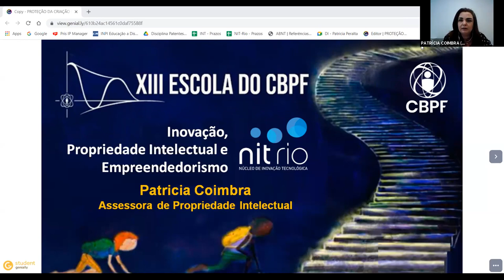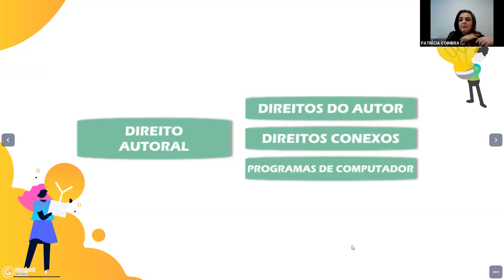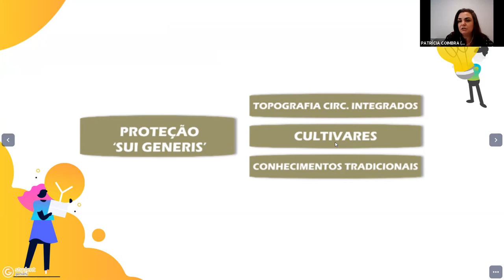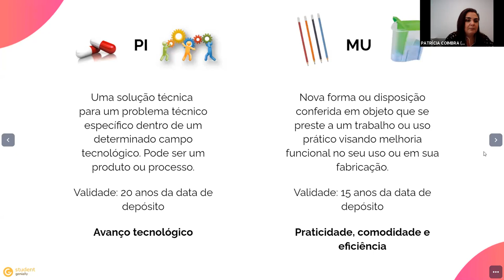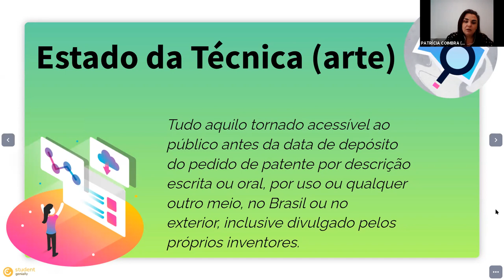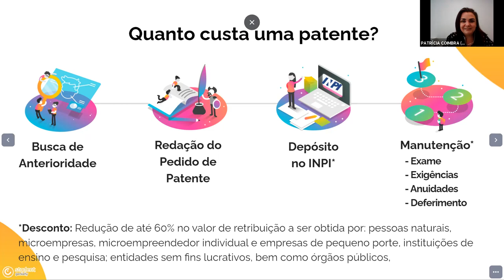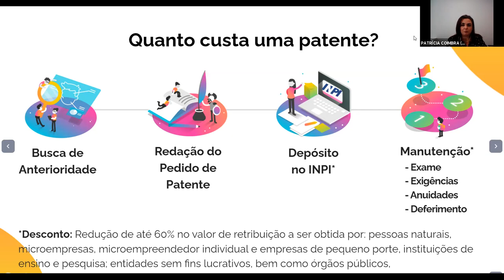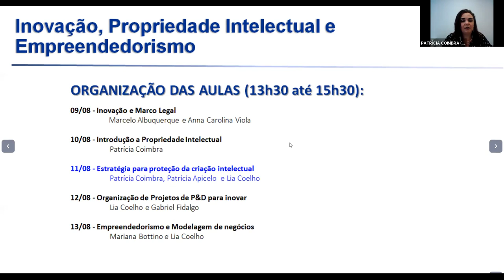D10 TER Inovação, Propriedade Intelectual e Empreendedorismo